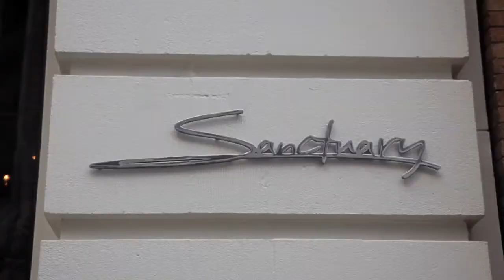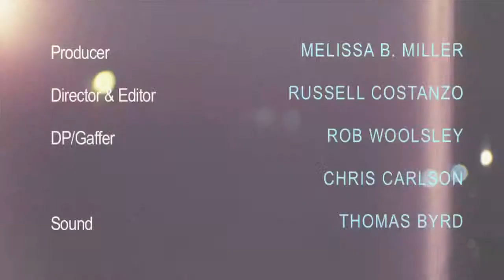Rambling On... with Producers: Giving Birth to a Smart, Handsome Child (ROUNDTABLE)